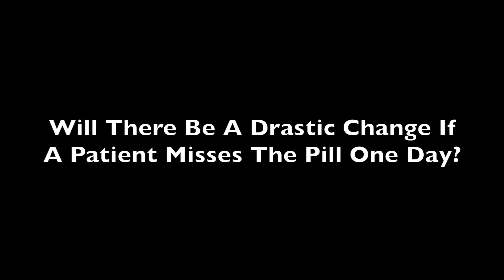Multiple Sclerosis: The Impact on Cortical Atrophy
Robert Zivadinov, MD, PhD, Professor of Neurology, University at Buffalo, highlighted that now that they learned Aubagio had this important effect on cortical atrophy, their team needs to understand how the effect is achieved. “Our goal is to go more into mechanism affects of Aubagio especially with respect to B-cell mechanism because Aubagio works through the T-cell and B-cell.”